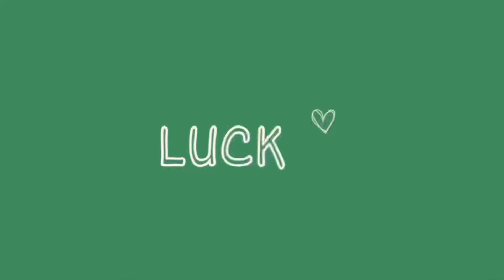…no longer a TEEN | color themed picnic | unboxing gifts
Hey Lucks✨
Ofc, you can still wish me HAPPY BIRTHDAY 🎁
my birthday fell on the most busiest week of every college student - FINALS week
I had to postpone my color themed picnics to a favorable weekend .
I sincerely pray this new age comes with many great opportunities, connections and open doors

This is OUR YOUTUBE TRAILER (I kinda look different but the goals are still same )

.i film with an iphone 15 pro max 📱
.curent sub count - 308 amazing souls 🫶🏽
If you enjoyed this video guve it a big thumbs up and lets start a conversations in the comment section 🫶🏽
Stay safe and have a splendid day,
Yours Forever,
Lucky